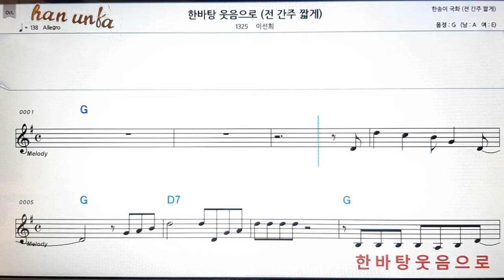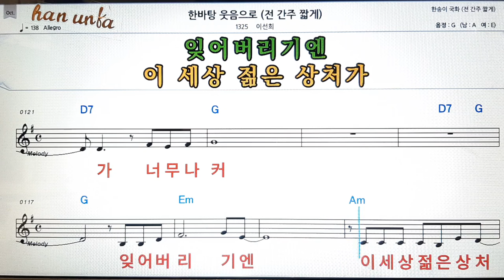한바탕 웃음으로/이선희👍노래 반주, 코드 악보,가라오케💋Karaoke*Sheet Music*Chord*MR